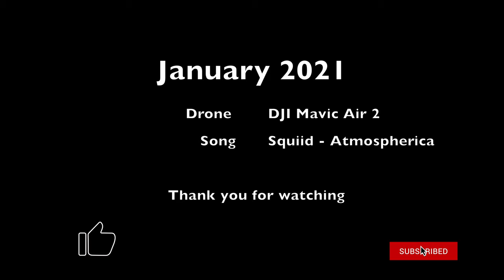DJI Mavic Air 2 (Cinematic 4K-60) - January 2021 Seattle, WA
This is a compilation of drone footage for the 1st half of January 2021. The sun is south of us in Seattle, so I flew the drone at Haller Lake and Lake Washington. Enjoy!!!